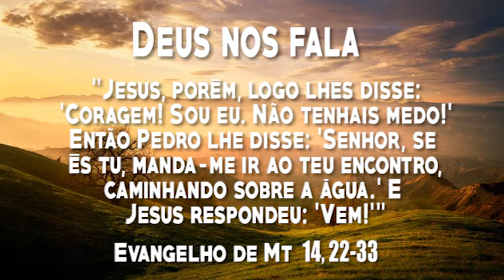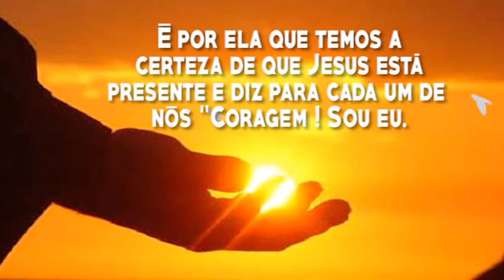Deus nos fala - 19º Domingo Do Tempo Comum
9 de Agosto de 2020

Cor: Verde
Evangelho - Mt 14,22-33
Manda-me ir ao teu encontro,
caminhando sobre a água.
Depois da multiplicação dos pães,
22Jesus mandou que os discípulos entrassem na barca
e seguissem, à sua frente, para o outro lado do mar,
enquanto ele despediria as multidões.
23Depois de despedi-las,
Jesus subiu ao monte, para orar a sós.
A noite chegou, e Jesus continuava ali, sozinho.
24A barca, porém, já longe da terra,
era agitada pelas ondas,
pois o vento era contrário.
25Pelas três horas da manhã,
Jesus veio até os discípulos, andando sobre o mar.
26Quando os discípulos o avistaram, andando sobre o mar,
ficaram apavorados, e disseram:
'É um fantasma'.
E gritaram de medo.
27Jesus, porém, logo lhes disse:
'Coragem! Sou eu. Não tenhais medo!'
28Então Pedro lhe disse:
'Senhor, se és tu, manda-me ir ao teu encontro,
29E Jesus respondeu: 'Vem!'
Pedro desceu da barca e começou a andar sobre a água,
em direção a Jesus.
30Mas, quando sentiu o vento, ficou com medo
e começando a afundar, gritou: 'Senhor, salva-me!'
31Jesus logo estendeu a mão, segurou Pedro, e lhe disse:
'Homem fraco na fé, por que duvidaste?'
32Assim que subiram no barco, o vento se acalmou.
33Os que estavam no barco,
prostraram-se diante dele, dizendo:
'Verdadeiramente, tu és o Filho de Deus!'